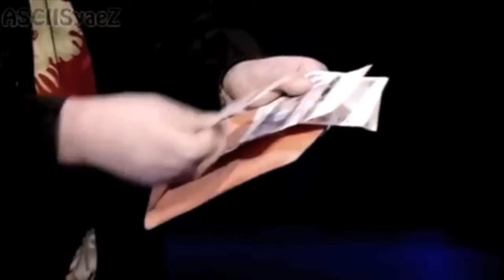John Archer @ Ruddock Performing Arts Centre (14/11/15)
Churchcentral are once again delighted to be hosting an evening with John Archer on 14/11/15 at the Ruddock Performing Arts Centre in Edgbaston.
It will be an evening of magic, comedy and music, with John interspersing his act with some insights into his personal Christian faith.

Tickets are £8 for adults but only £4 for concessions, and you can book these online from:
(bookings will be open from 19/10/2015)